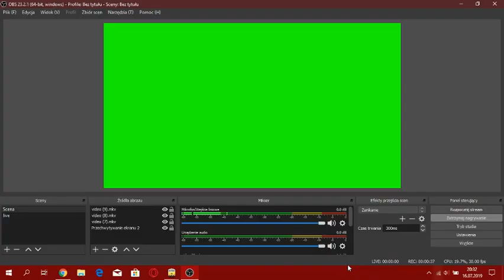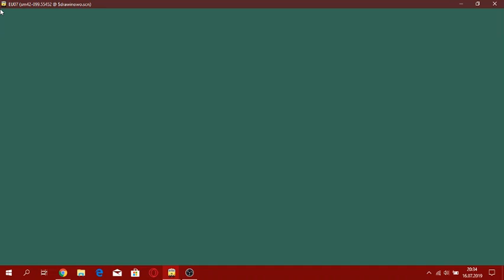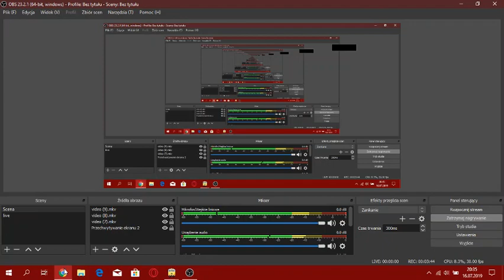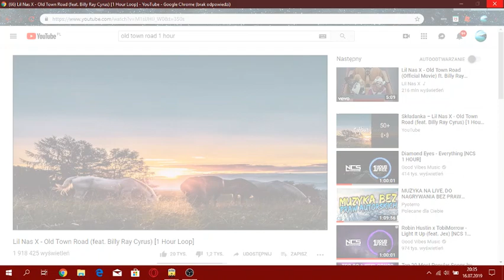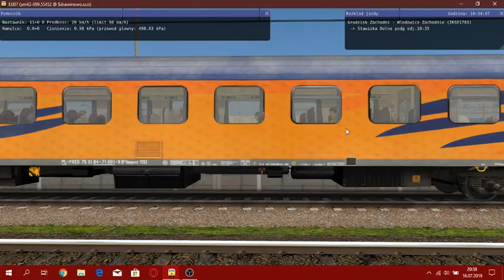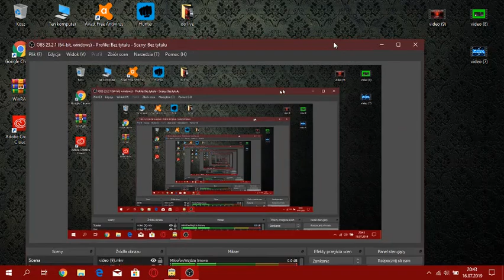Maszyna Kwałek trasy Drewainowo mszyny eu07.pl